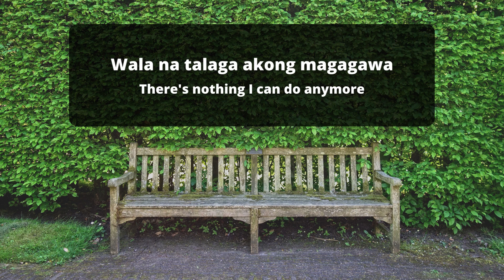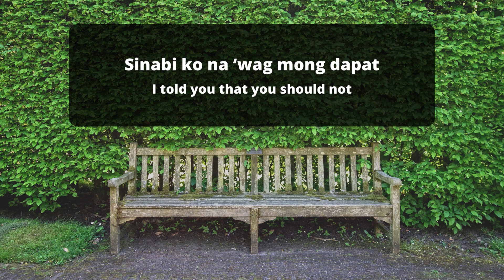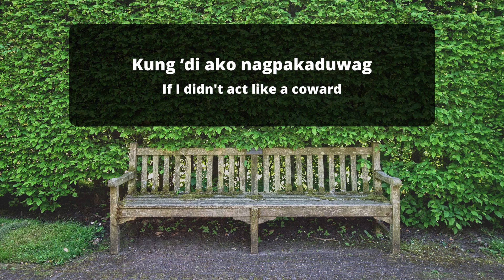Duwag (Coward) | Zild [English/Filipino Lyrics]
Fan-made lyric video of Duwag with English lyrics

Support Zild by following his socials!

English Lyrics:
Now that it has passed
There's nothing I can do anymore
I feel like laughing

Have I been blind
You were there in front of me
Did I really take you for granted?

If I'll be given the chance
To return to the past
I'll change my answer
To one that reflects my true feelings

If I had confessed
Would everything turn out differently
What could have taken place
If I didn't act like a coward
Ha-ha-ha-ha

You are the one who confessed
I told you that you should not
Linger on those feelings

Years were lost
By then I have realized
It was you who actually mattered

Ha-ha-ha-ha

My God
I'm so unlucky